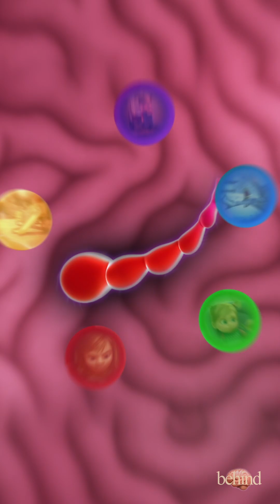The Doorway Effect (Why You Forget Things the Second You Walk Into a Room)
Ever walked into a room and completely forgot why? There’s a reason — and it’s called the Doorway Effect.

In this video, we break down the psychology behind this brain glitch, what causes it, and why it happens more often than you think.